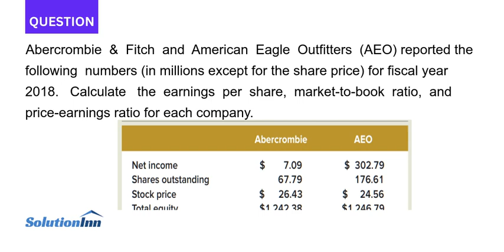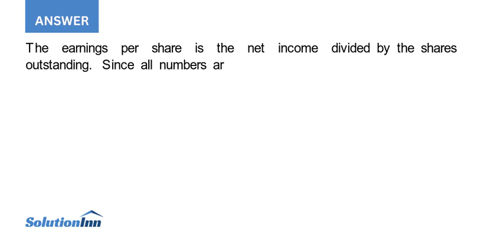Abercrombie Fitch and American Eagle Outfitters AEO reported the following numbers in millions ex...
Abercrombie & Fitch and American Eagle Outfitters (AEO) reported the following numbers (in millions except for the share price) for fiscal year 2018. Calculate the earnings per share, market-to-book ratio, and price-earnings ratio for each company. Abercrombie AEO $ 302.79 Net income 7.09 Shares outstanding ...